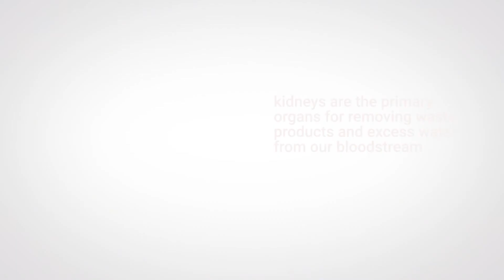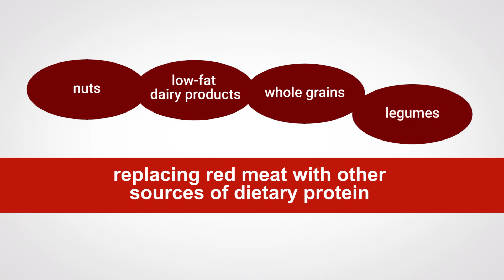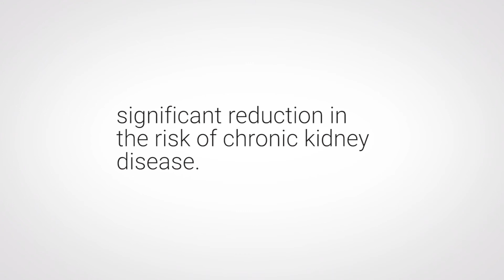Kidney Disease, Red Meat and Your Health.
Chronic kidney disease (CKD) is a silent killer.  Although 1 in 7 people have it, 90% don’t know they have it. One significant cause of CKD is red meat.

Recent research shows that those with the highest versus the lowest intake of processed red meat have double the CKD risk. Replace red meat with other dietary protein sources like nuts, grains, non-fat dairy and legumes, and you can dramatically reduce your risk of CKD.

For more information on the problems, dangers, and ways to avoid illnesses from red meat, and see the other videos.